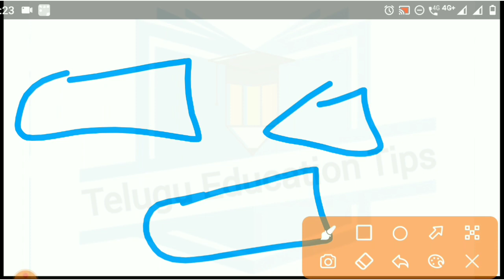ts polycet 2023 please dont do these mistakes in exam details in telugu